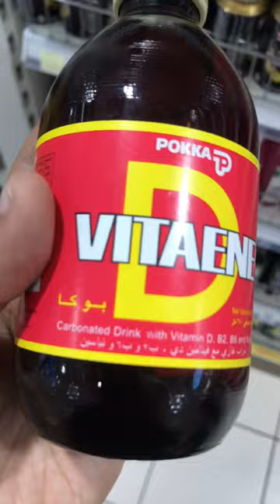Dubai Unique Drink 😱 Full of vitamins